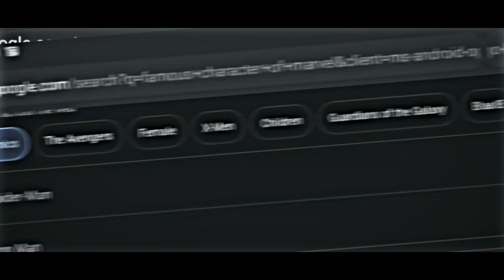|| PARO-PARO❣️ || || TOM HOLLAND| || MARVEL STUDIOS || || SAE EDITS ||☺️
|| PARO-PARO || || SPIDER MAN
 I || || MARVEL STUDIOS || || SAE EDITS ||